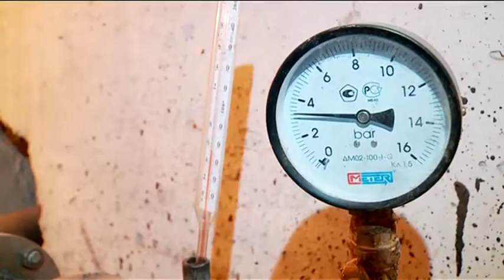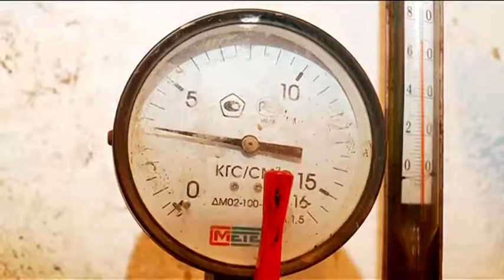Горячие новости - «Утро с Вами» 21.09.2016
Тепленькая пошла! Если она течет вместо горячей воды - это повод порадоваться. Значит, совсем скоро в квартире станет тепло! Все разъяснит Александр Гришаков